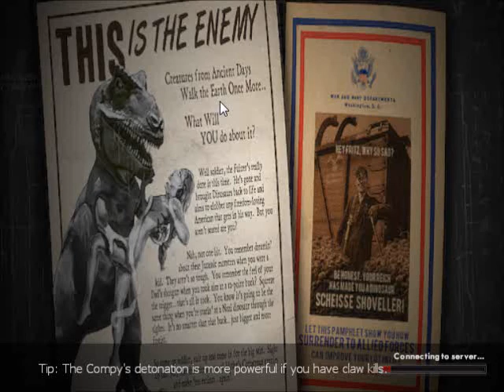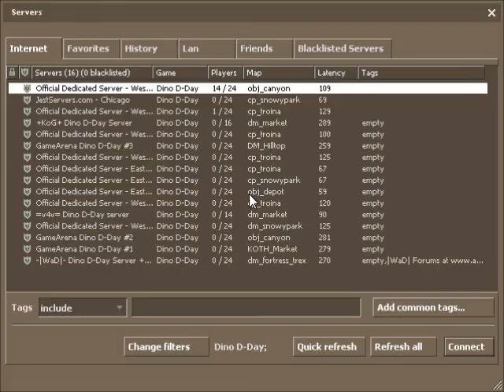Dino D Day Gameplay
a multiplayer first-person shooter released on PC last year, never really caught on as a game. Its premise, though - that the forces of the Second World War were able to harness the power of dinosaurs